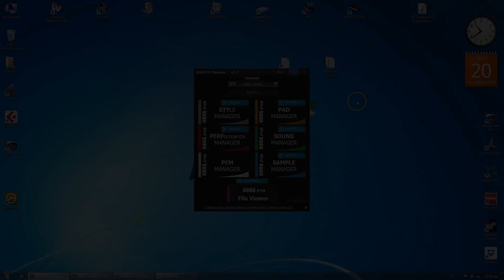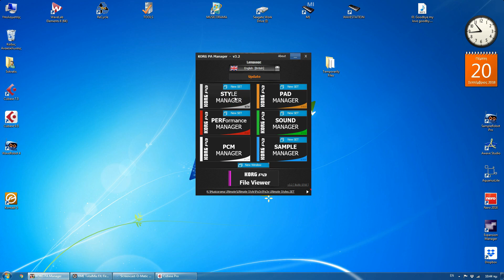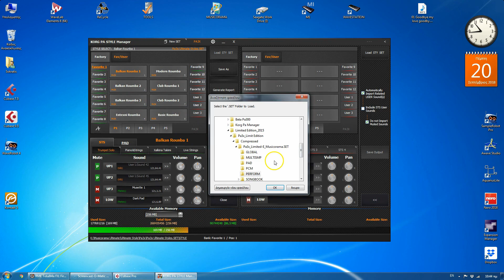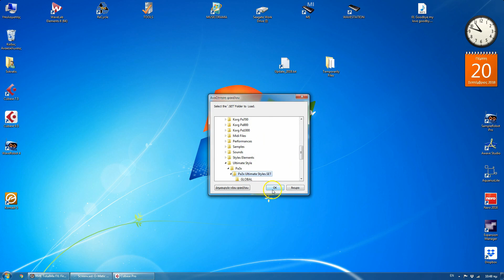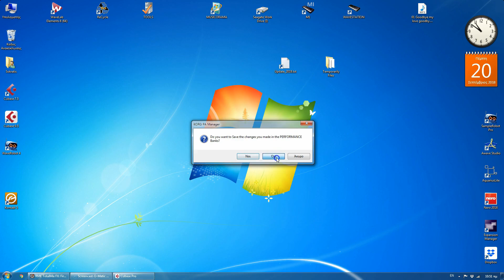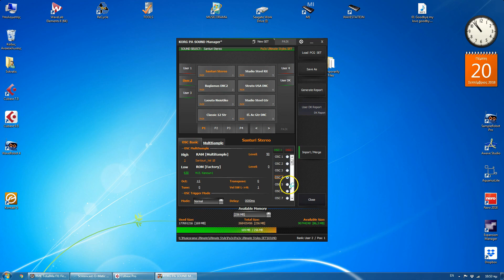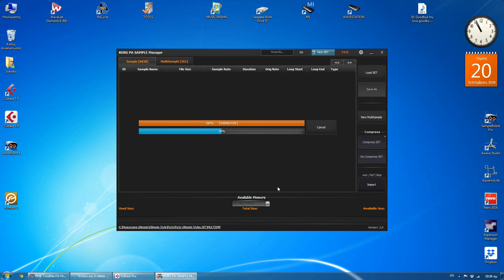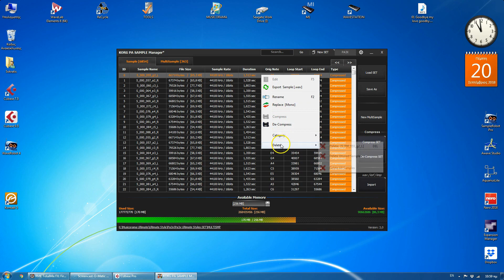Korg Pa Manager Διαχείριση STS, Performance, Sounds, Delete Samples/ KMP, Compress PCM.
Μια ποιο αναλυτική περιγραφή, σε περισσότερες λειτουργίες στο Korg Pa Manager